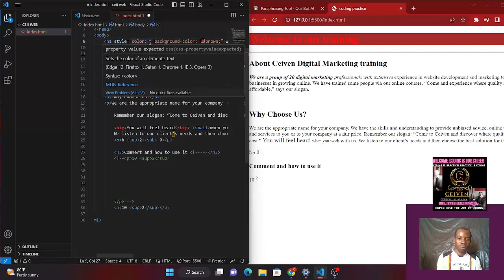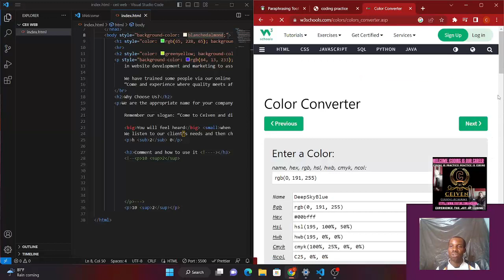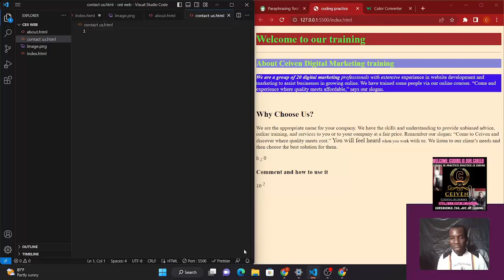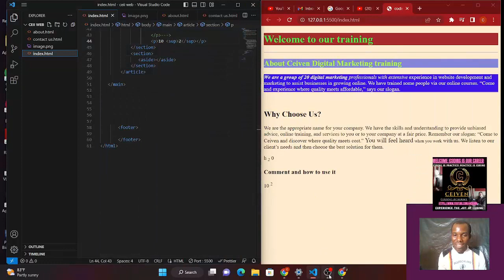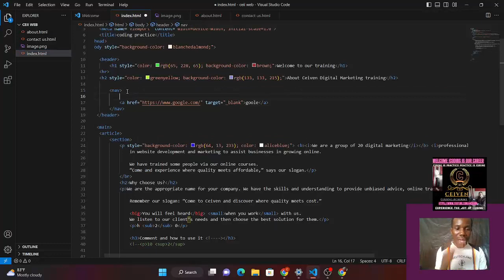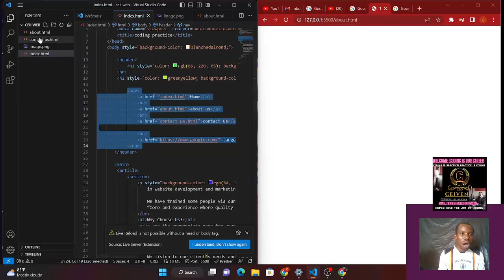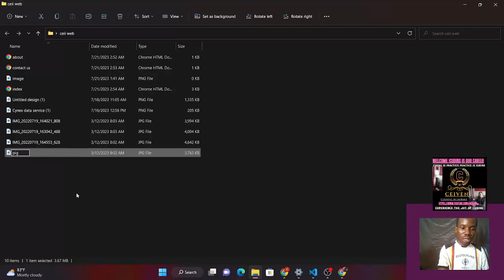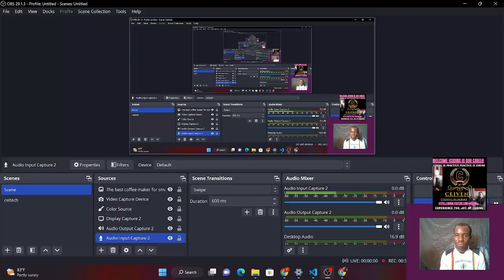html navbar tutorial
In this html navbar tutorial, we will cover the basics of how to create a responsive navigation bar using HTML. This navbar will be a fluid width and will fill the entire screen regardless of device size.

This html navbar tutorial is perfect if you are looking to create a navigation bar for your website or blog. By following the steps in this tutorial, you will be able to create a responsive navigation bar that will look great on any device!

How to Create Responsive Navigation Bar using HTML
Responsive Navigation Bar using HTML